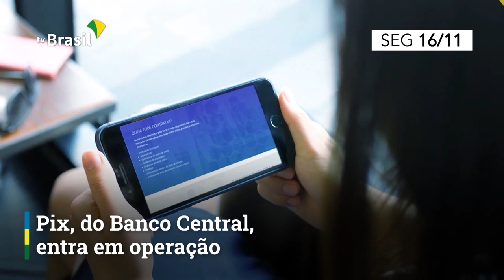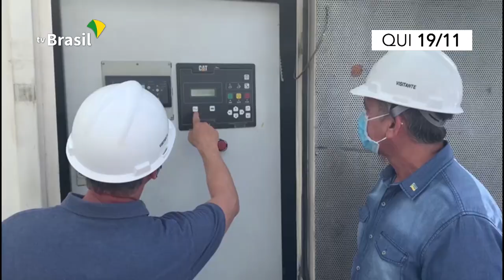Resumo da Semana | 16 a 21 de novembro de 2020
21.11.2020 - Confira as principais ações do Governo Federal entre os dias 16 e 21 de novembro.